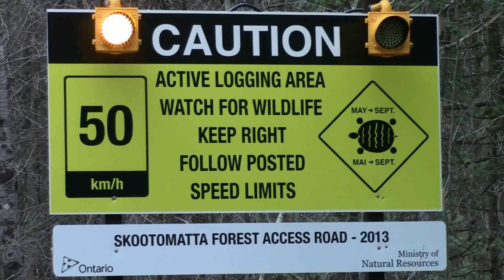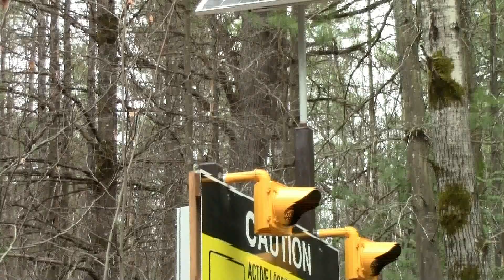Canadian Forestry Managed To Death - Econo Challenge Rant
The forestry method shown in this video is selection cutting. This means that only some of the trees are harvested. First, you find a suitable forest stand, which should be a forest with trees of varying ages and species. Rough roads are created in a herringbone pattern: one wider trail in the middle and narrower trails out towards the sides. Trees are cut every 20 to 30 years, and then only the largest and medium-sized trees are cut, approximately 20 to 30 percent of the volume. The smaller trees remain untouched, so that they may continue to grow in the gaps which are created. In this manner, you maintain a forest which always looks the same.
Selection cutting is principally a thinning which allows the forest to remain unevenly-aged and eliminating the need to replant any new trees.  You will not enjoy this video if you hike, backpack, trek, paddle, kayak, climb, pedal, wilderness camp, or love it all!